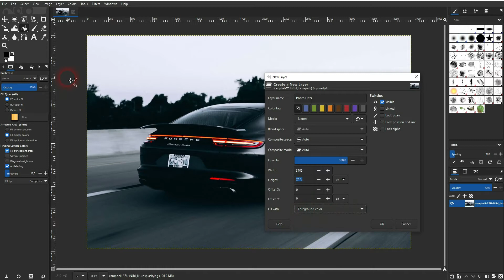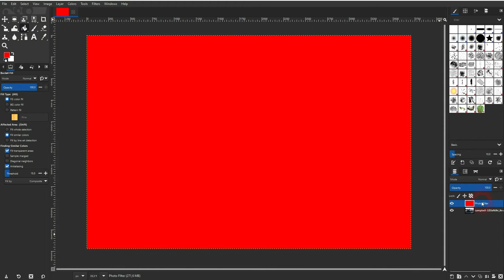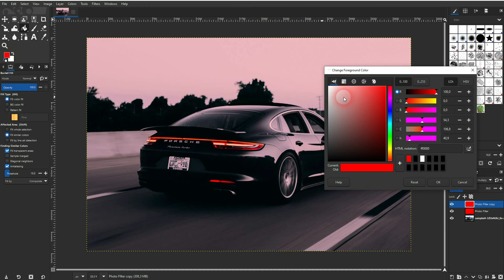How to Create Simple Photo Filters in Gimp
In this tutorial I'll show you how to create simple photo filters in Gimp.
Gimp is a free software that can be used for photo editing and graphic design tasks.